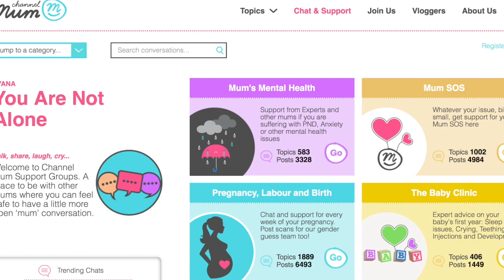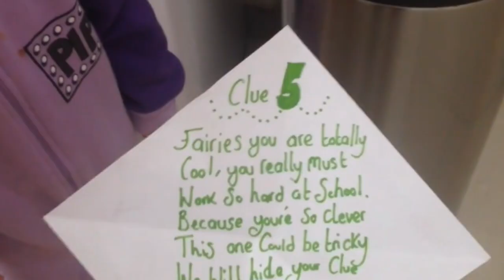3 LAST MINUTE SUMMER HOLIDAY ACTIVITIES YOU CAN DO FOR FREE!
The British Summer holidays are nearly over and our kids are looking for entertainment. Here are three things that I do to keep my kids busy, for FREE.

SCAVENGER HUNT (VIDEO AND FREE PRINT OUT BELOW THE VIDEO)